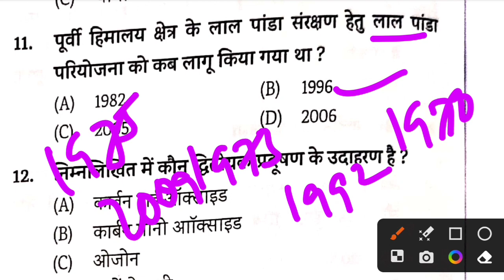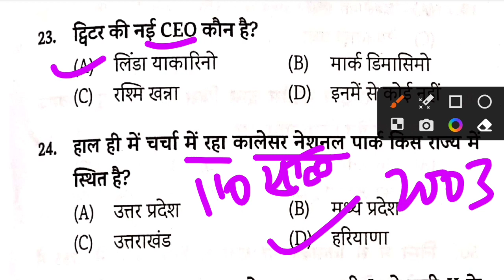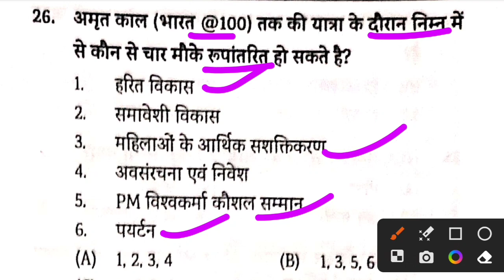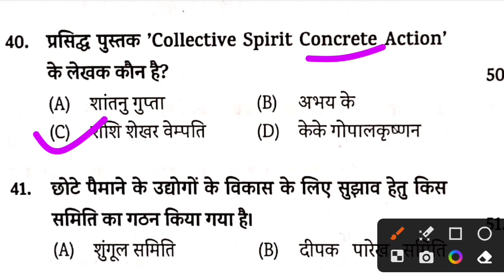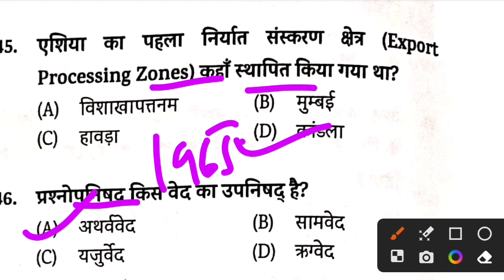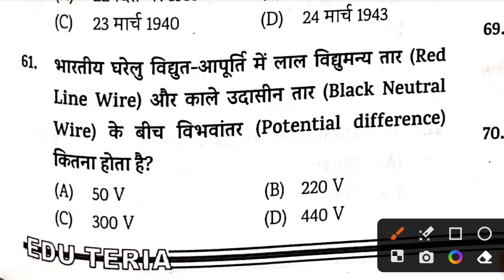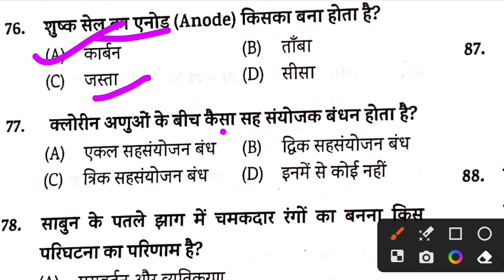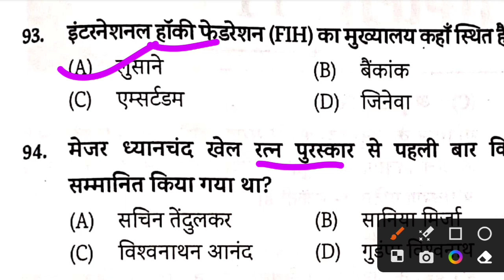Bihar daroga practice set,bihar daroga practice set 2023,Edu teria bihar daroga set -11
bihar daroga platform
bihar daroga platform set
success kendra
edu teria bihar si practice set 2023
Edu teria vol-2 bihar daroga practice set
Bihar daroga previous year question
Edu teria vol-2 practice set

Bihar Daroga practice set 2023 | Bihar Daroga previous year question | Bihar daroga vacancy 2023,Bihar daroga/SI practice set 2023, Bihar daroga important 100 question 2023
बिहार दरोगा प्रैक्टिस सेट , Bihar daroga gyan Bindu practice set ,gyan Bindu Bihar daroga practice set

Bihar daroga gyan Bindu practice set 11
Gyan Bindu GS academy Bihar daroga practice set
Bihar daroga 1275 post practice set
Bihar daroga Khan sir practice set
Bihar daroga practice set book 2023
Bihar daroga important MCQ
Bihar daroga mock test 2023
Bihar daroga model paper 2023
Bihar daroga from fill up 2023
Bihar si gyan Bindu practice set
Bihar si most important questions
Bidar daroga 2023
बिहार दरोगा प्रैक्टिस सेट
बिहार दरोगा
Bihar daroga pre practice set
edu teria volume 1 bihar daroga practice set 2023
edu teria volume 2 bihar daroga practice set 2023
edu teria bihar daroga 2023
edu teria bihar si 2023
edu teria volume 1 bihar si practice set 2023